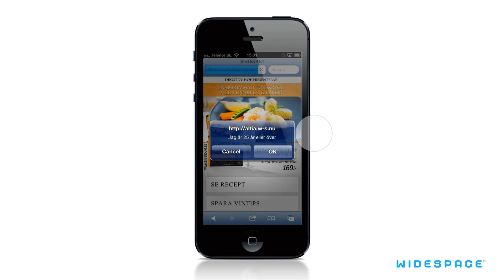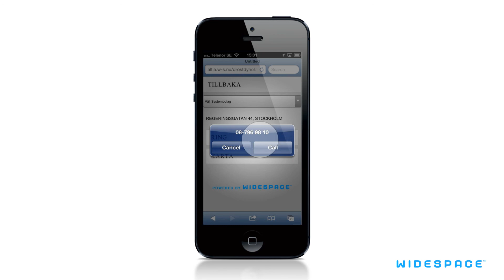Swipe 3D - Altia - Drostdy-Hof